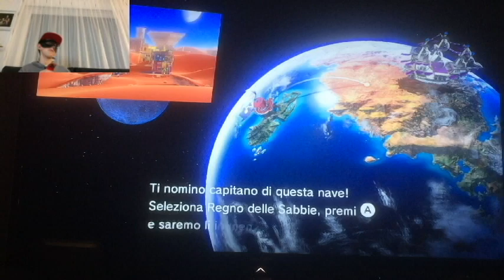super Mario odyssey parte 2 Regno delle Cascate